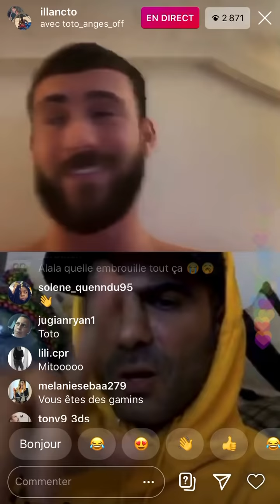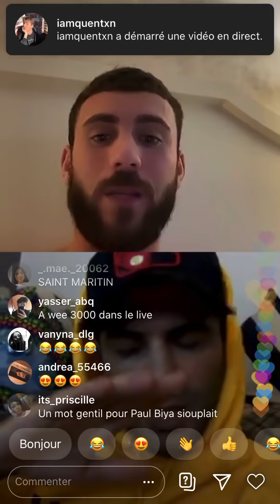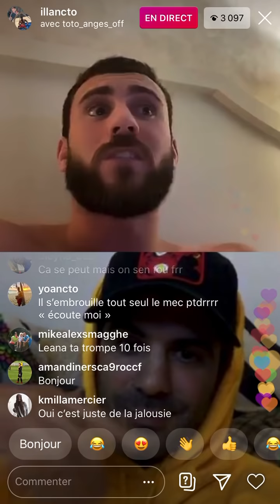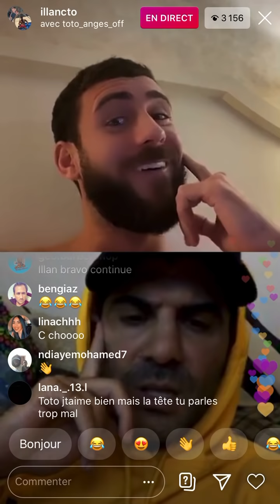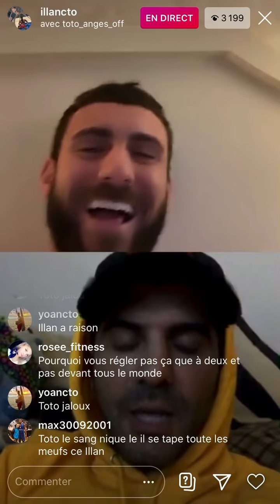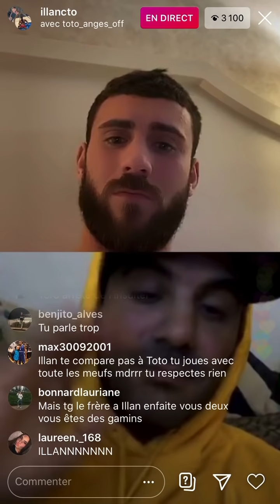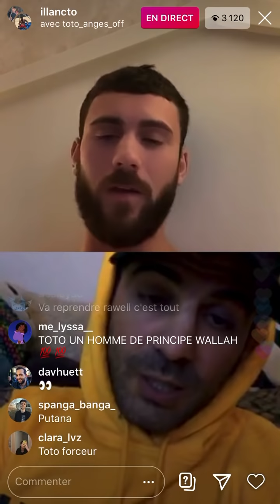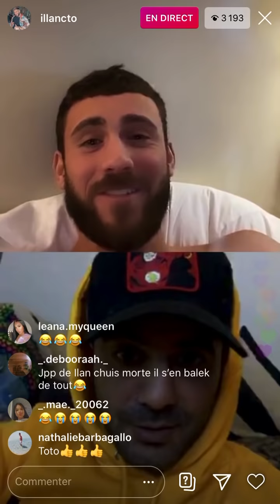EXCLU ILAN TOTO CLASH SUR INSTAGRAM SUR LÉANA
toto lesanges lesmarseillais clash ilan cto instagram leana , EXCLU TOTO ET ILAN SE CLASH SUR LE LIVE INSTAGRAM DE ILAN TOTO REPROCHE À ILAN D ÊTRE SORTIT AVEC LÉANA SANS LUI AVOIR PASSER UN COUP DE TEL POUR LUI DIRE QUI RETIRE SES PROPOS MAUVAIS SUR LÉANA DANS LE TOURNAGE DES ANGES EN 2017 EXCLU LIVE POUR TOUS LE MONDE 🌍